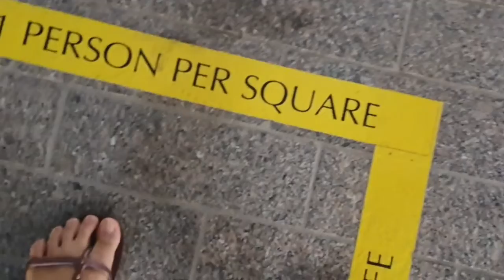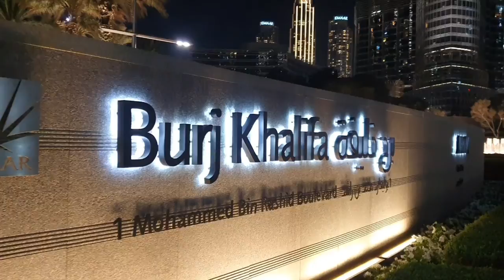All you need is one night in Dubai thingy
My sister and I walked around Dubai Mall, watched the fountain show, coffee at Tim Horton's, dined at Nando's, and drinks somewhere downtown in one night after work! So productive :D